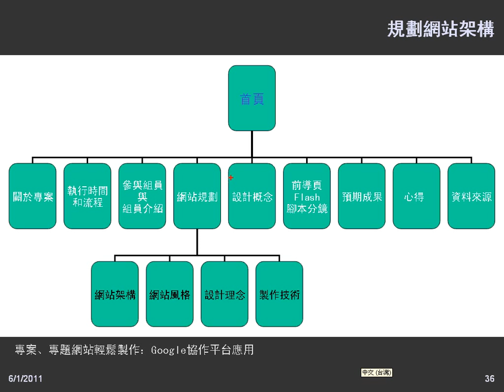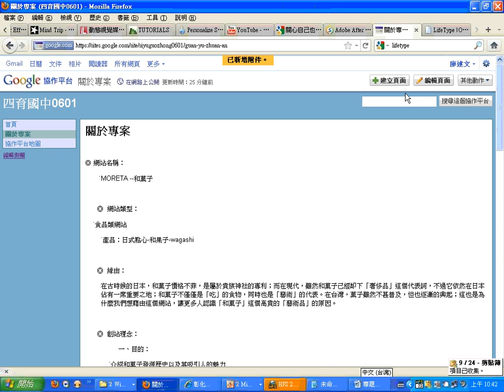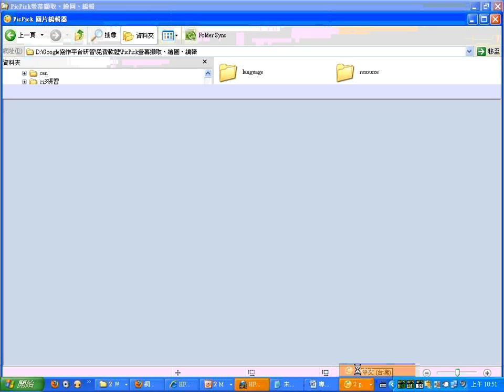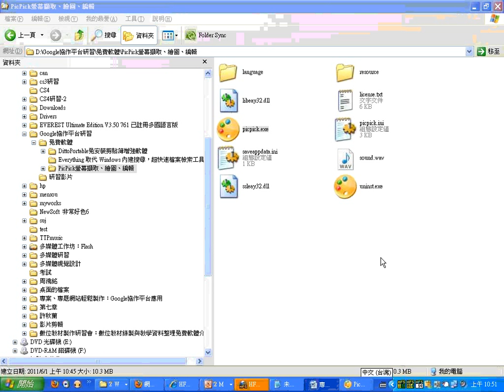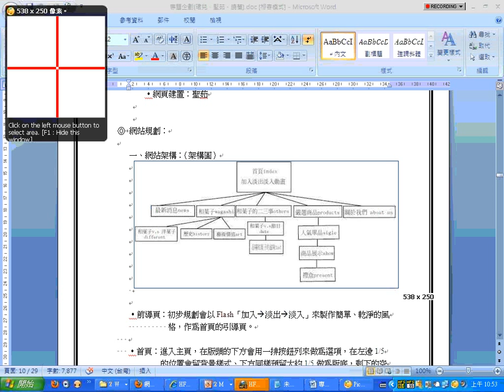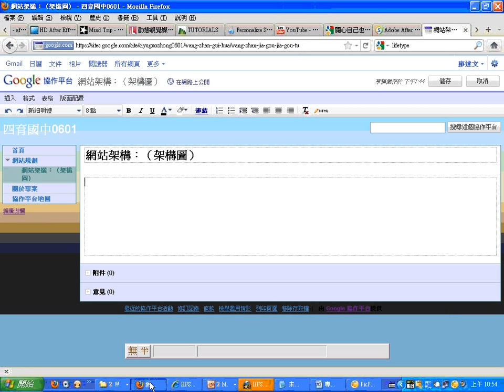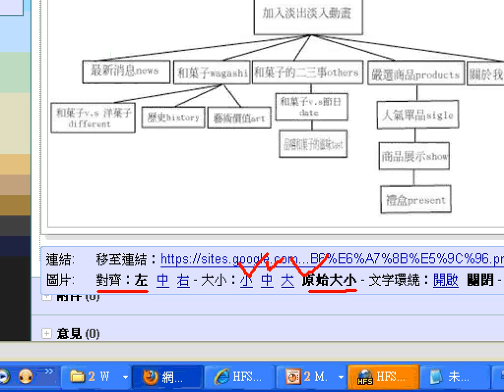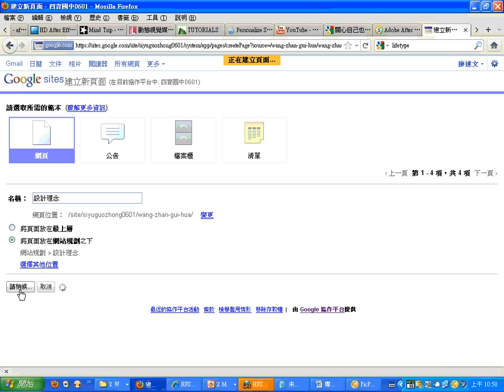03管理新的協作平台-建立新頁面-2.wmv